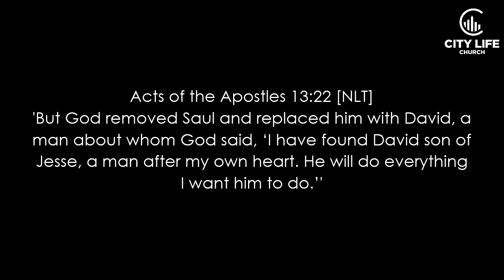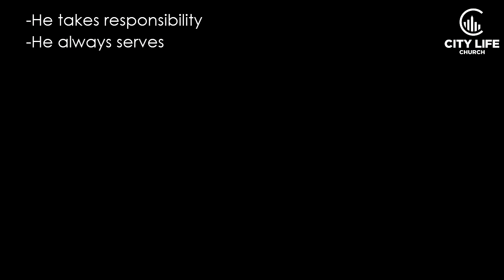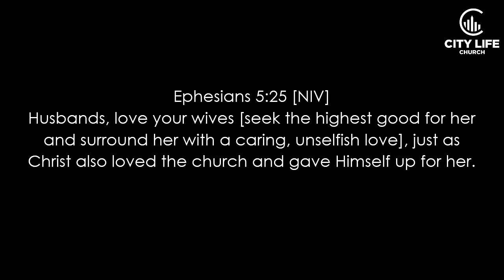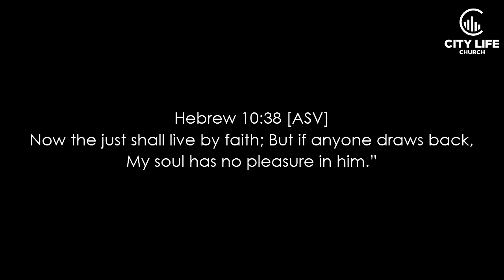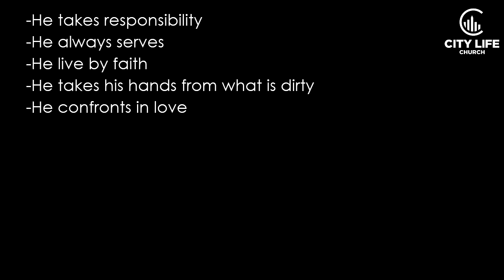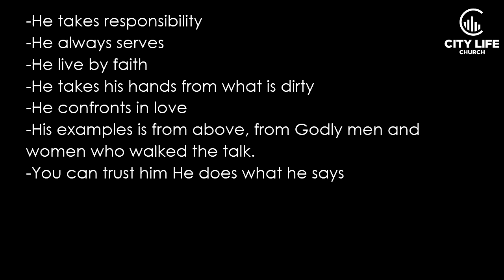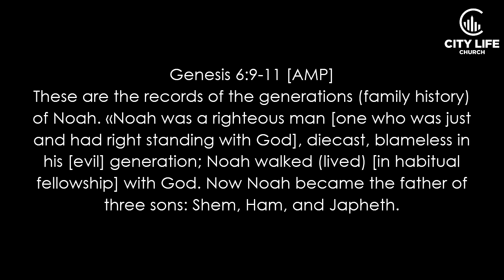Jostein Krogedal - What is a real men? | Men Conference 2019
Men Conference 2019
Jostein Krogedal
What is a real men?

Zaterdag 29 juni 2019